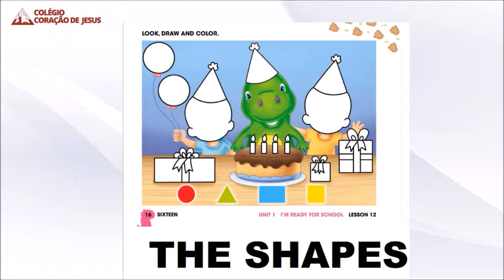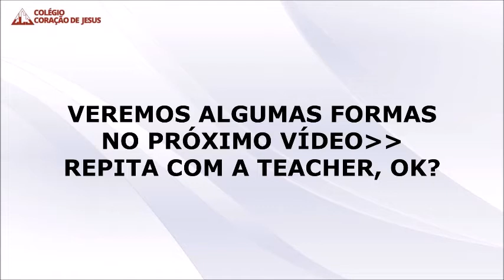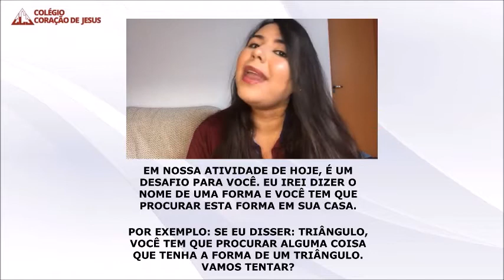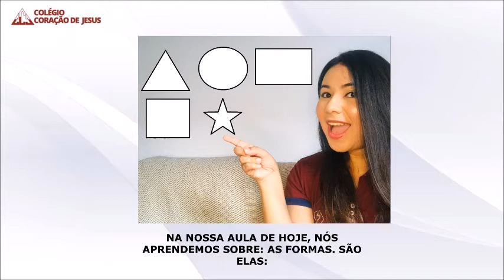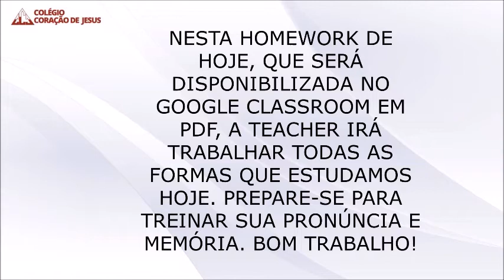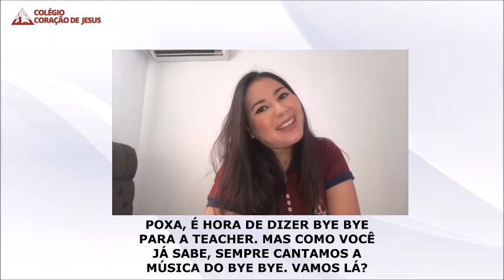Pre1 Aula005 Ingles 27Abril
Assunto da Aula: The shapes - As formas. Produção: Teacher Jéssica Thalyne Marcondes.